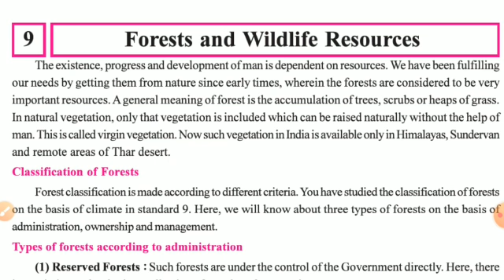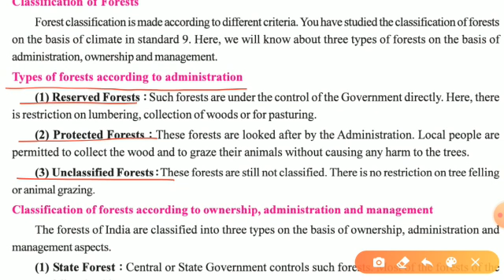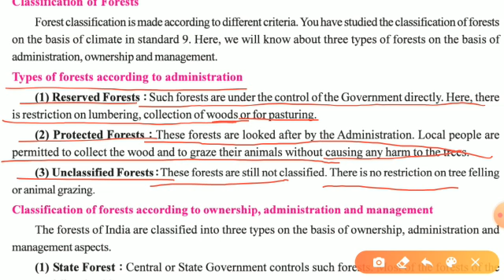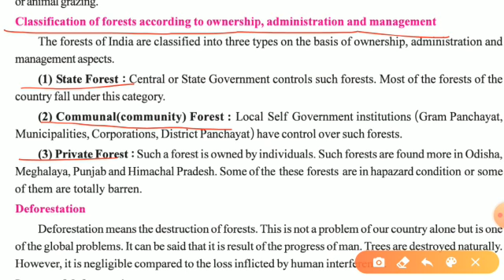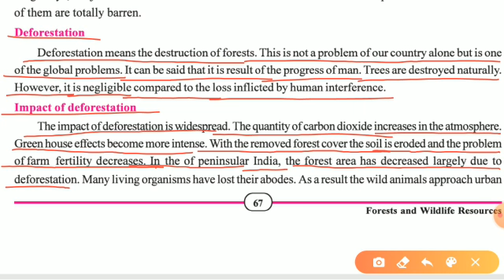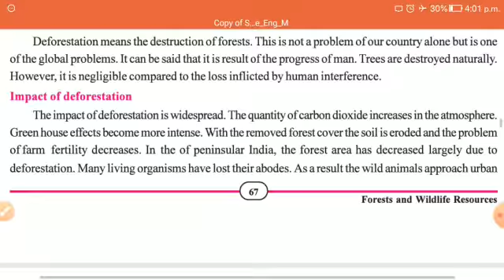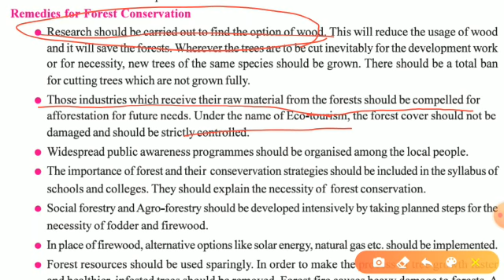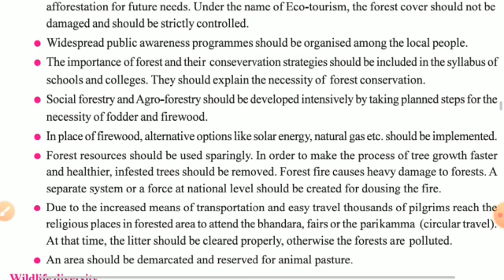em std 10 sub ss lesson 9 video 1